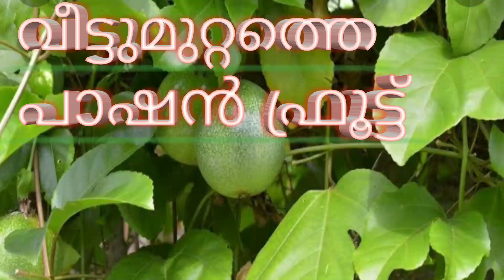Passion fruit farming tips in malayalam/പാഷൻ ഫ്രൂട്ട് എങ്ങനെ നടാം?പരിപാലിക്കാം?